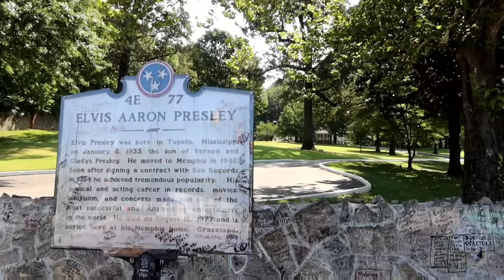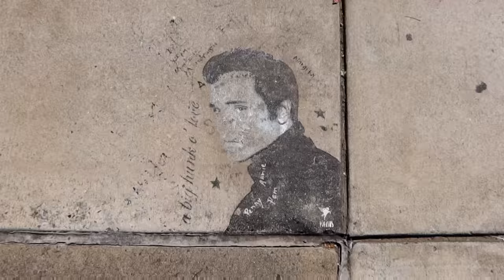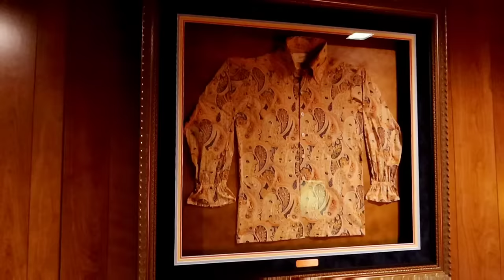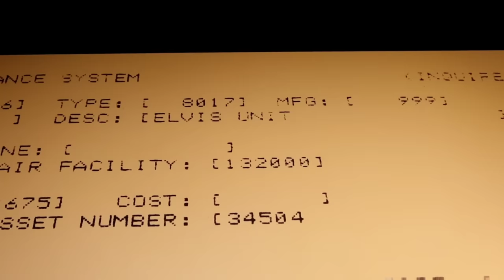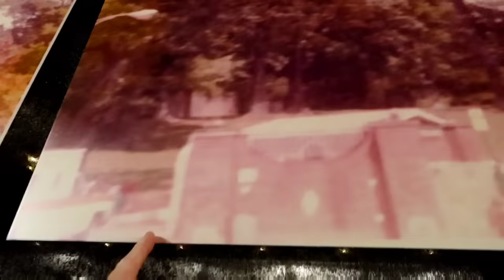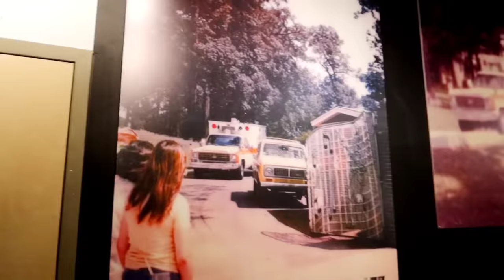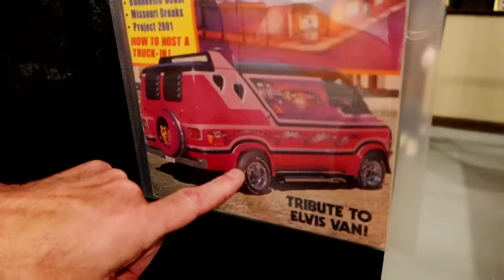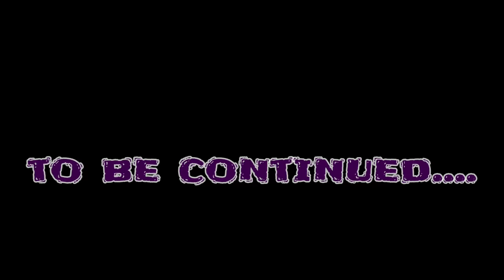Inside ELVIS PRESLEY Death AMBULANCE w/ SPA GUY Memphis Mafia Kid ELVIS WEEK